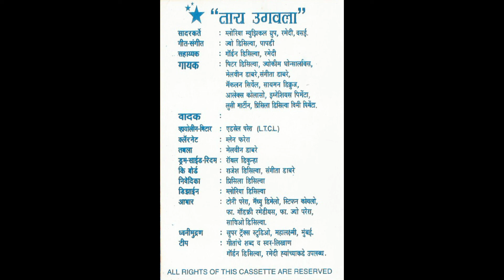Nachat Gajat ( नाचत गाजत )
'तारा उगवला' is a collection of Christmas Carols & Hymns recorded and preserved in the form Cassette and CD. These hymns were published by 'Gloria Muscial Group', Remedy, Vasai in December of 1999 on the Occasion of 'Christmas 2000'.
' नाचत गाजत '  is one of the melodies from this collection.